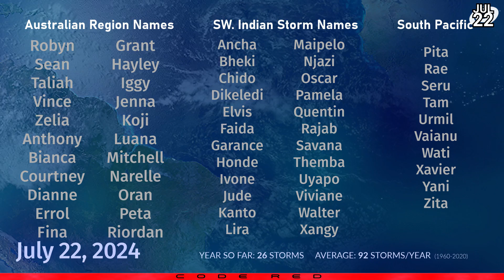Double Typhoon Impacts for Vietnam and Taiwan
Prapiroon became the first typhoon of the current phase of activity in the Western Pacific, somewhat unexpectedly, and could strengthen a little more in the small amount of time it has before it makes landfall in northern Vietnam, near Ha Long. The storm has also turned much further west of earlier forecasts, and is now expected to continue to run westwards into northern Vietnam and into the rest of Indochina. Rainfall is expected to exceed 400mm.

Tropical Storm Gaemi is much larger, and is intensifying more slowly as it tries to consolidate its core. However, strengthening is expected to resume shortly and Gaemi should become a typhoon soon, and continue intensifying towards major typhoon status. Gaemi is expected to make landfall in Taiwan on Wednesday or Thursday and could still be a Category 3 by that point. Rainfall is the primary concern from the storm, with totals possibly reaching 1500mm in the southern half of the mountains. Additionally, a further 500mm is expected in northwestern Luzon, which is already flooding.

Elsewhere, an area of interest in the Eastern Pacific could become a tropical depression or storm later in the week as it slides westwards, but is not expected to contain any strength by the time it reaches Hawaii next week.